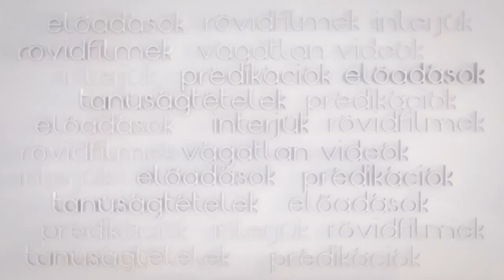Beer Miklós püspök atya riport-VEVI konferencia, Szécsény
Interjú dr. Beer Miklóssal, a Váci Egyházmegye megyéspüspökével.
Lehetőségek a mezőgazdaságban a 2014-től kezdődő közösségi programozási időszakban - konferencia a VEVI szervezésében
Szécsény, 2014. március 10.

A felvételt a Mente Médiamisszió stábja készítette.